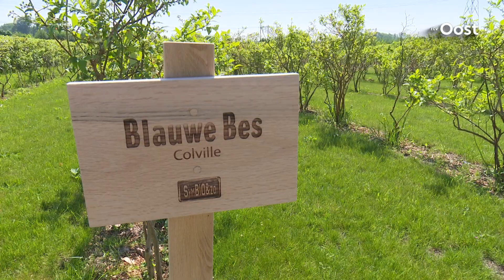Zwollenaren kunnen straks lunchen in de Kas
Een restaurant in een voormalige tuinkas, Zwolle krijgt er binnenkort een bijzondere biologische lunchlocatie bij. Onder de noemer "De Kas van Kaat" start de Omega Groep een veilige werkplek voor mensen met een afstand tot de arbeidsmarkt. Het restaurant maakt gebruik van eigen verbouwde producten, die in een gezamenlijke productiekeuken worden verwerkt tot gerechten of houdbare producten voor de biologische winkel, die ook in de voormalige tuinkas gevestigd is.